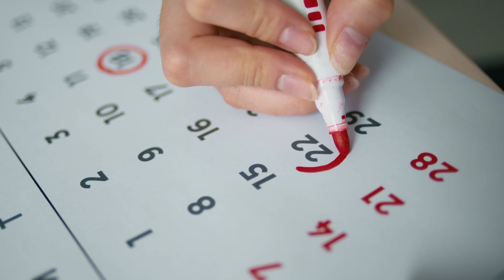7 Strange Signs of Zinc Deficiency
Zinc deficiency is important to identify because it plays a major role in our immune system. These are signs and symptoms of a Zinc deficiency you should be looking for and whether to consider consulting a doctor on whether you should increase your intake.

Want advice on the importance of vitamin supplements that help to fight age, please watch the video below.✅

In this video, viewers learn about the signs and symptoms of zinc deficiency, including hair loss, lowered immunity, diarrhea, and impotence. Dr. Geoffrey emphasizes that about 40% of Americans are zinc deficient, making them more susceptible to infections. Increased zinc levels can slow viral replication and decrease inflammation, leading to better outcomes. He recommends a daily intake of 30 to 40 milligrams of zinc for those with lower levels, particularly during high viral seasons from late August to early June. Good sources of zinc include red meat, poultry, seafood, whole grains, dairy products, and oysters. Dr. Geoffrey urges viewers to prioritize maintaining optimal zinc levels, especially during certain times of the year, to prevent viral infections and build natural immunity.

Unlocking the Secrets of Healthier Living | Maximize Your Health!

🔥 To learn more about Healthier Living, Join this "All Thing Medical with Dr. Geoffrey" Youtube Channel that provides you with TOP-SECRET STRATEGIES & TIPS for Healthier Living

And if you have any questions or comments, please leave them down below - I love hearing from my viewers and I'll do my best to respond to each and every one of you.

✅ Learn More About Dr. Geoffrey Mount-Varner
Dr. Geoffrey is an ER doctor who is a crisis and split-second decisions expert. He is a Hampton and Harvard graduate who has been featured in or on Forbes, CBS, ABC, Fox, Good Morning Washington, Good Morning Virginia, MSN, Parade, C-span, NPR, and more.

✅ Discover more on my website!